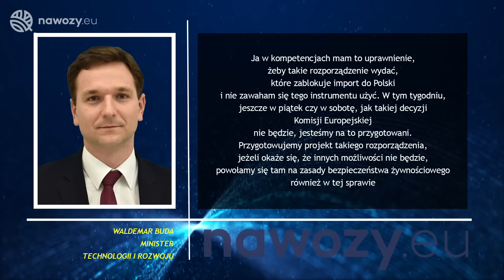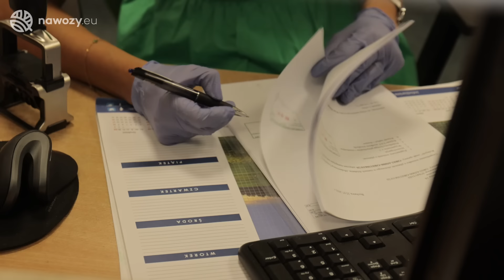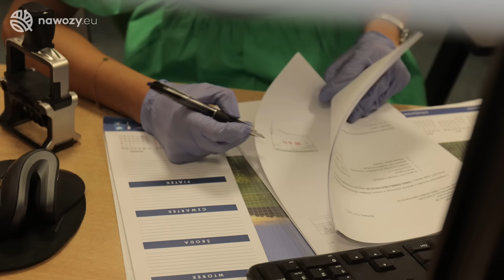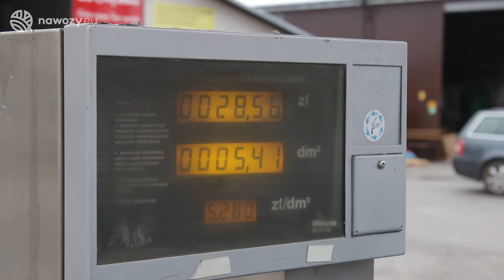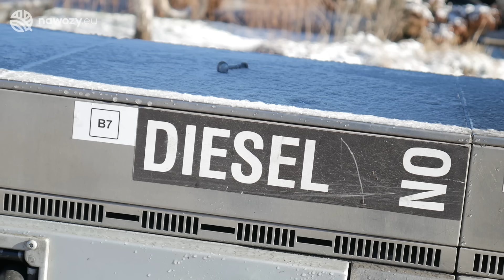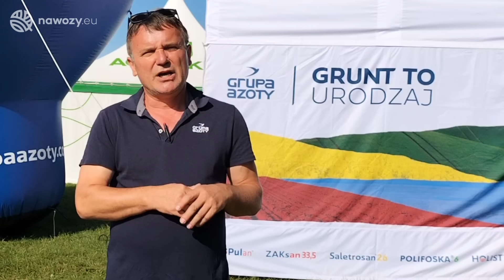#222 agro wiadomości nonstop 12 09 2023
Zapraszamy na kolejne wydanie agro wiadomości nonstop, a dziś m.in.:
- już tylko kilka dni obowiązuje zakaz importu zbóż z Ukrainy m.in. do Polski. Nawet wbrew Komisji Europejskiej rząd deklaruje wprowadzenie stosownego rozporządzenia (00:49),
- pierwsze pieniądze w ramach dopłat do nawozów trafiły w poniedziałek na konta rolników (02:41),
- Prezes ARiMR poinformował o możliwości ubiegania się o kredyty preferencyjne dla podmiotów obracających i skupujących zboża; zapomniano jednak o rzepaku i rzepiku (03:53),
- już grubo ponad 2000 afrykańskiego pomoru świń u dzików w tym roku – rośnie też liczba ASF w hodowlach świń (04:55),
- zarząd Dolnośląskiej Izby Rolniczej wnioskuje o podjęcie działań ws. paliwa wykorzystywanego do produkcji rolnej (06:14),
- Główny Inspektorat Weterynarii rozpoczął jesienną akcję szczepienia listów (07:30),
- w skupach tydzień niewielkich spadków cen większości zbóż i wyraźniejsze odbicie w górę cen żywca wieprzowego (09:00),
- na zakończenie programu przedstawiciele terenowi Grupy Azoty podsumują tegoroczne zbiory zbóż i rzepaku w swoich regionach (12:55).